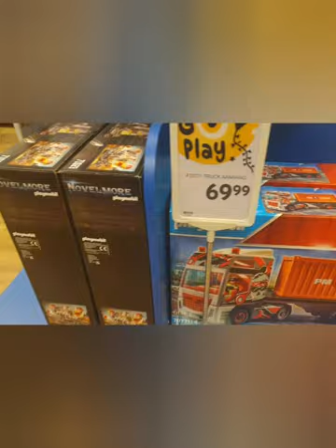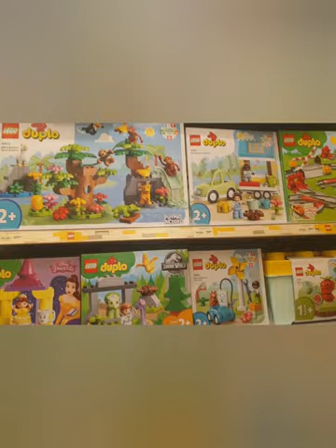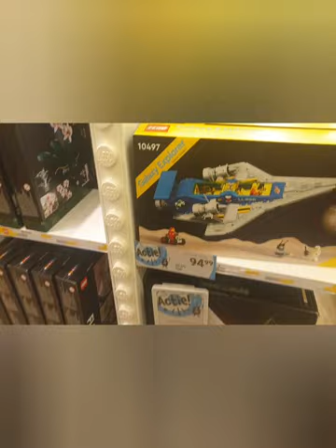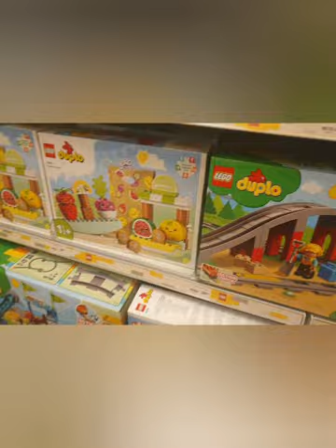Intertoys /kids toy shope Netherlands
Intertoys/kids toys shope in Netherlands